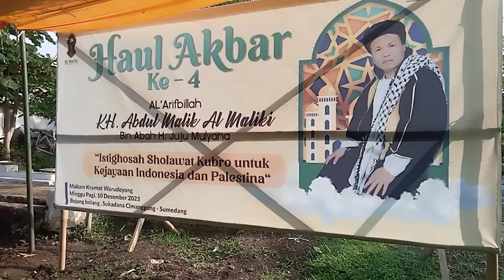suasana dan lokasi persiapan haul akbar syaikhuna Kh. Abdul malik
suasana persiapan haul akbar  syaikhuna Kh. Abdul malik yang ke 4 di hari minggu lokasi pemakaman wsru doyong bojong bolang